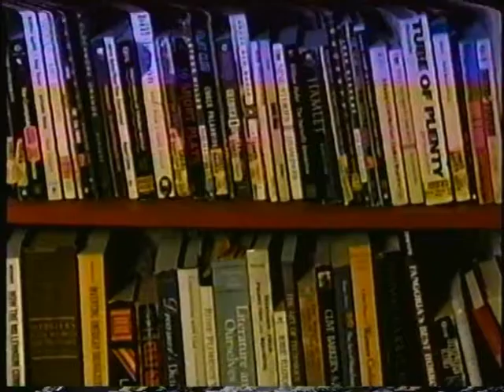What's the Urgency, Man?